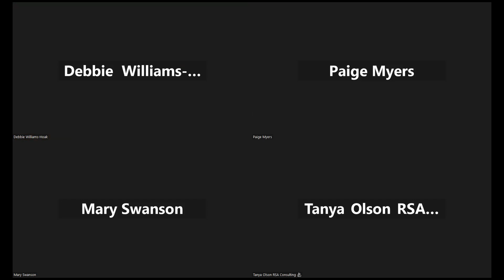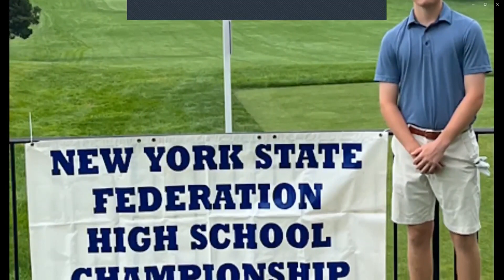RSA & Michigan Golf Coaches Association Recording